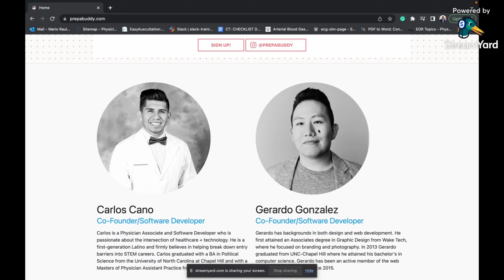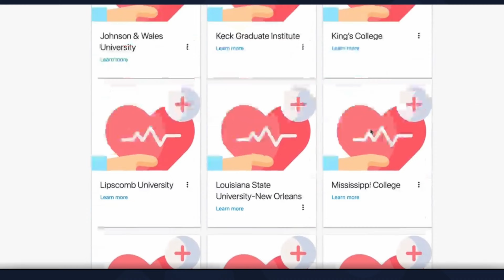Interviewing a Latino PA and software developer!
Hola amigos! Today I had the privilege of interviewing my good friend and fellow latino provider Carlos Cano, PA-C (@thefit.pa)

- Timestamps -
- 0:00-6:30 - What is prepabuddy?
- 6:31-8:20 - PA school application experience
- 8:21-10:26 - How did you get your prePA patient care hours?
- 10:27-12:20 - What was the best and worst part about PA school?
- 12:21-15:15 - What made you choose Internal Medicine?
-15:16-19:19 - Why should someone not become a PA?
-19:20-22:34 - What was something you did not expect after becoming a PA?
-22:35-22:37 - What has been the most rewarding experience on your PA journey?
-25:38-28:29 - What is your favorite thing to do when you're not working?
-28:30-31:13 - If you could change one thing about the PA profession?
-31:14-33:44 - If you could go back in time to change anything, would you?
-33:45-35:05 - What would you say to the aspiring physician associate?

My goal with this channel is to increase the presence of our Latino and Hispanic providers and be a resource for all pre-PA/PA students! For a limited time, I am offering one-on-one personalized Zoom sessions to meet all of your pre-PA and PA student needs. I look forward to meeting you.

The information in this video is entirely my own views and opinions. I do not represent the views or opinions of the Univesity of California, Davis ("UC Davis".) Any topics or advice discussed on this channel is not intended nor implied to be a substitute for professional medical advice, diagnosis or treatment. All content, including text, graphics, images, and information, contained in this video is for general information purposes only and does not replace a consultation with your own medical health professional.

Hope you guys enjoy the video. Animo!!